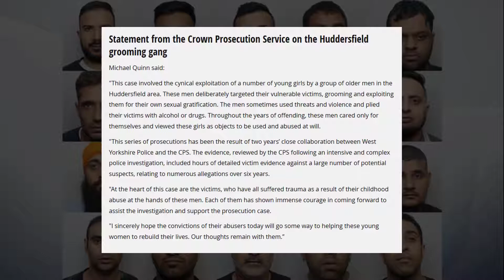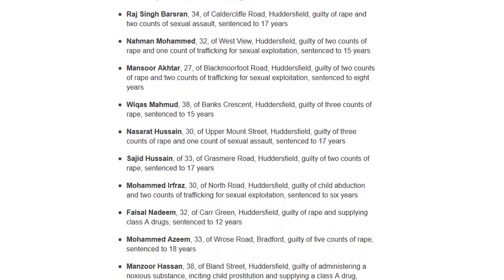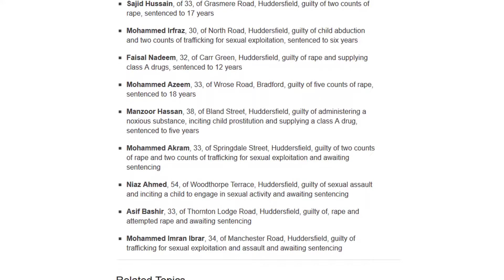BREAKING TOMMY ROBINSON REPORTING RESTRICTIONS LIFTED AS RAPE GANG IS SENTENCED TO OVER 220 YEARS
TOMMY ROBINSON REPORTING RESTRICTIONS LIFTED AS RAPE GANG IS SENTENCED TO OVER 220 YEARS